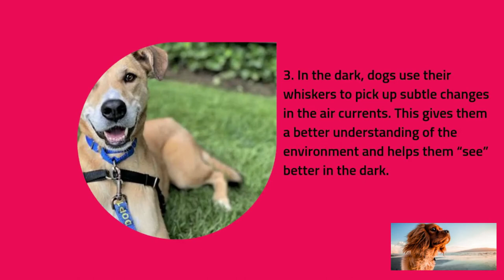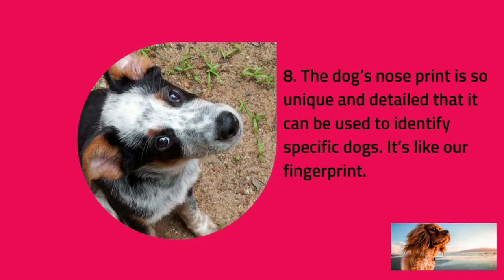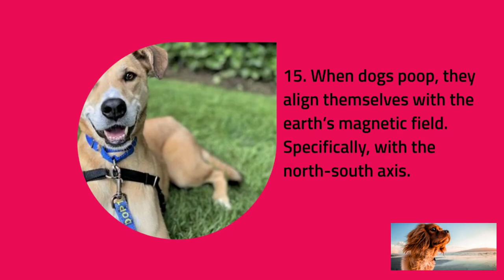100 AMAZING DOGS FACTS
100 Most Interesting Facts About Dogs You Never Knew: Ultimate List of Fun Dog Facts